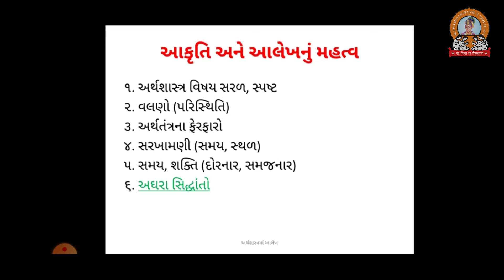ધોરણ - ૧૨ કોમર્સ વિષય - અર્થશાસ્ત્ર પાઠ -૧ (ભાગ -૨ આકૃતિ અને આલેખનું મહત્વ )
વિષય - અર્થશાસ્ત્ર
પાઠ -૧ (ભાગ -૨ આકૃતિ અને આલેખનું મહત્વ )
શાળા - શ્રી સ્વામિનારાયણ એચ.વી.વિદ્યાલય
શિક્ષક - બીજલ કકડ